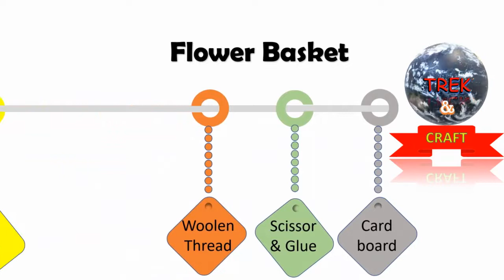Awesome Ideas To Make Flower Basket With Reused Items.................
Hi Friends,
Today, we are showing you how to make beautiful flower basket with reused items, This can be used for Temple dharsan and also used as show piece for home decoration.

Don't forget to press bell button to get new video notification.
Please share your valuable comments also.